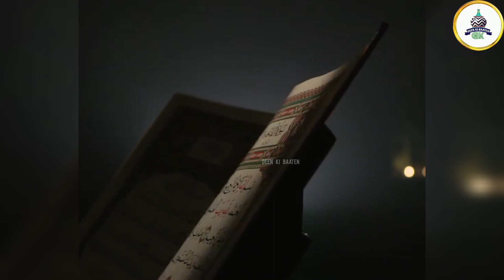3 बहादुर Bhaiyo'n को Jab शहीद Kiya गया 😰 @a.1islamicold72 DEEN KI BAATEN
3 बहादुर Bhaiyo'n को Jab शहीद Kiya गया 😰

DEEN KI BAATEN